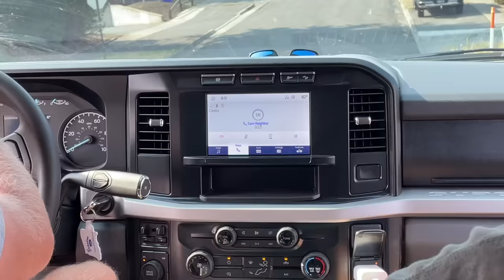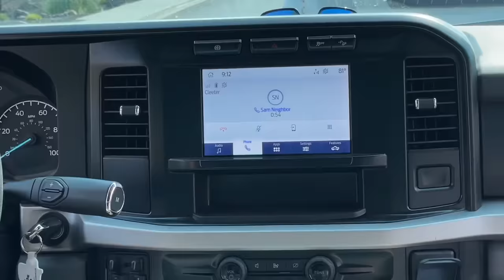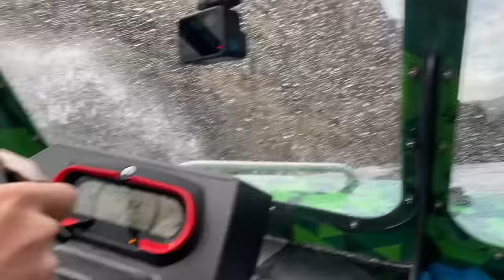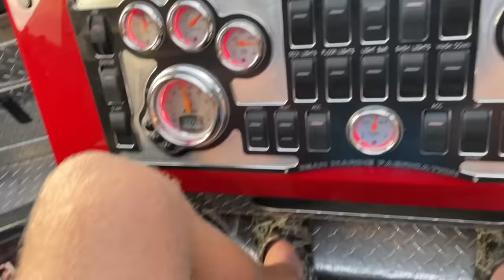Idaho Day 3: STRANDED On The Snake River! My Mini Jet Boat's Engine BLEW UP After a HUGE Rapid!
It was a fine day going through the snake river and salmon river obstacles. but then the Dew Boats Rotax engine finally let go!